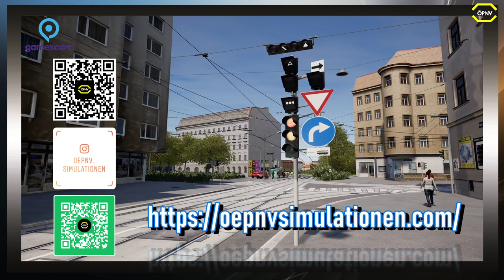ÖPNV GamesCom 2020 News #83 TramSim zeigt neues Gamesplay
Omsi 2 Addon London

► CPU: Intel Core i5 4690
► Mainboard: ASUSTek H81M-C
► Arbeitsspeicher: 16 GB G.Skill
► Grafikkarte: NVIDIA GTX 1080
► Monitor: U28E590 4K Monitor
► Lenkrad: Logitech G29
► Kopfhörer: Sennheiser TR175
► Mikrofon: Auna MIC